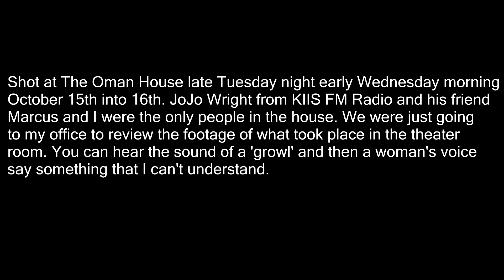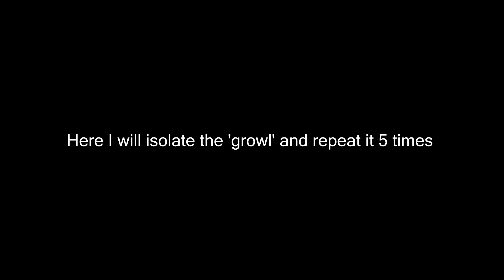TheOmanHouse October 16th 2019 12:30am with JoJo Wright of KIIS FM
Tuesday night early morning Wednesday, October 16th, 12:30am while JoJo Wright of KIIS FM and his friend Marcus Lindsey were visiting the Oman House 2 weeks before JoJo does his October Halloween Event here on October 29th LIVE from The Oman House streaming event. I asked them to come by to survey my home...Well the place was on it's Best Activity. Here we have 2 disembodied voices recorded. As we were going from the theater room to review the footage we captured 2 sounds, one a growl and the next a woman's voice speaking. Check it out

Please subscribe and share this with your friends and check out my book, about me and 21 years of being up here on Haunted Cielo Drive, Ghosts of Cielo Drive only

                                        HouseatEndofDrive
                                        GhostsOfCieloDr